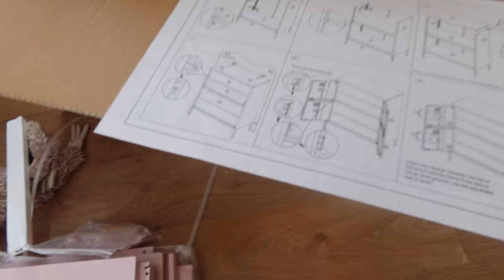Moving to Brighton ✨Vlog ✨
EEEE I moved to Brighton!
This vlog is my moving video and I show you guys the process of moving and setting up my flat!